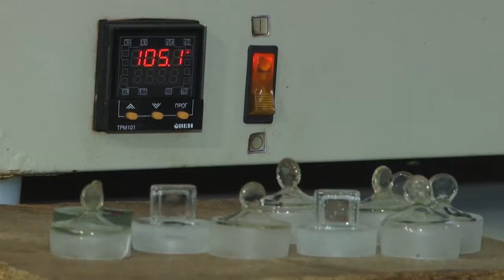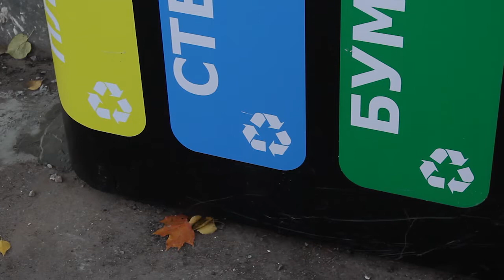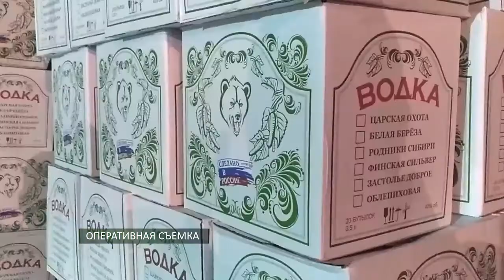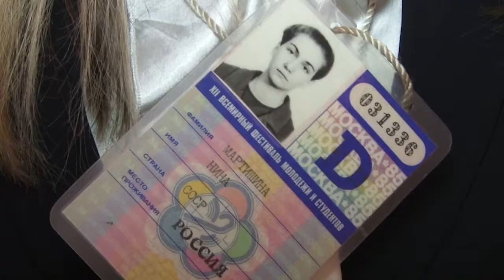День города - новости Рязани 11.10.17